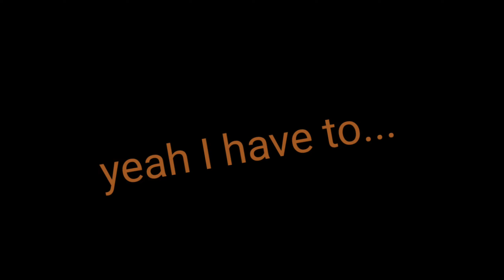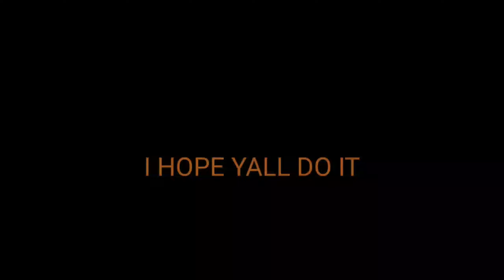Hive BeeDay Quest Minecraft 1